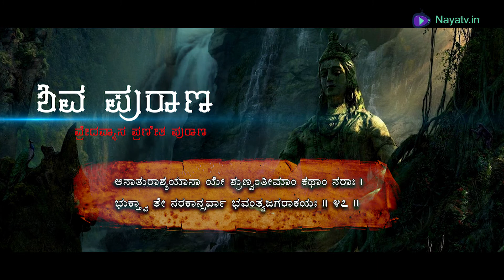ಶಿವ ಪುರಾಣ | ಭಾಗ 57 | Shiva Purana E57 | Kannada Mythological Stories | NayaTV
The Shiva Purana – Science Through Stories
Sadhguru explains how the Shiva Purana includes many aspects of fundamental science in its text, as well as a powerful tool to transcend limitations.

Question: Sadhguru, you place great importance on Shiva. Why do you not talk so much about other Masters, like Masters of Zen for example?

Sadhguru: This vast emptiness that we refer to as Shiva is a boundless non-entity – eternal and always. But since human perception is limited to form, we created many wonderful forms for Shiva in the tradition and culture. The enigmatic, non-perceivable Ishwara; the auspicious Shambho; disarmingly naïve Bhola; Dakshinamurthy, the great master and teacher of the Vedas, Shastras and Tantras; the easily forgiving Ashuthosh; Bhairava, the one tainted with the very blood of the creator; Achaleshwara, the absolute stillness; the most dynamic of dancers, Nataraja – as many aspects as there are to life, that many aspects have been offered to him.

Generally, in most parts of the world, anything that people refer to as divine is always referred to as good. But if you read through the Shiva Purana, you cannot identify Shiva as a good person or a bad person. He is everything – he is the ugliest, he is the most beautiful; he is the best and he is the worst; he is the most disciplined, he is a drunkard. Gods, demons, and all kind of creatures in the world worship him. The so-called civilization has conveniently eliminated all those un-digestible stories about Shiva, but that is where the essence of Shiva is. Completely contradictory aspects of life have been built into the personality of Shiva. Such a complex amalgamation of all the qualities of existence have been put into one person because if you can accept this one being, you have crossed life itself. The whole struggle with one’s life is we are always trying to pick out what is beautiful and what is not, what is good and what is bad. You will not have a problem with anyone if only you can accept this man who is a complex amalgamation of everything that life can be.

If you look carefully at the stories in the Shiva Purana, you will see the Theory of Relativity, Quantum Mechanics – the whole of modern physics – has been very beautifully expressed through stories. This is a dialectical culture; science was expressed through stories. Everything has been personified. But somewhere along the way people dropped the science and just carried the stories, and the stories were exaggerated from generation to generation to a point of being absolutely ridiculous. If you put the science back into the stories, it is a beautiful way to express science.

The Shiva Purana is the highest science of elevating human nature to the very peak of consciousness, expressed in the form of very beautiful stories. Yoga has been expressed in the form of a science without stories attached to it, but if you look at it in a deeper sense, yoga and the Shiva Purana cannot be separated. One is for those who like stories, another is for those who are willing to look at everything scientifically, but the fundamentals of both are the same.

Today, scientists are conducting a lot of research on the nature of modern education. One of the things that they are saying is if a child goes through 20 years of formal education and comes out, a large percentage of his intelligence is irrevocably destroyed. That means he is coming out as a very knowledgeable idiot. They are suggesting that one of the best ways to impart education is to impart it in the form of stories or in the form of play. A little effort has been made in that direction, but most of the education in the world has remained hugely suppressive. The huge volume of information suppresses your intelligence unless it is given to you in a certain form, and the story form of teaching would be the best way. This is what was done in this culture. The highest dimensions of science were transmitted in wonderful story forms.